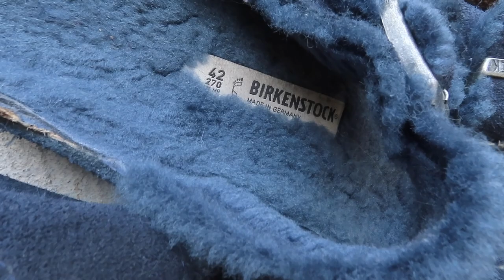Are Birkenstocks worth the price?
I SAY YES!!! My small, but mighty 4 pair collection will tell you why!! Outside of my awesome memories, these babies last forever and truly fit your foot, I say that's a win-win!!!

Do you own any pairs? I'm eager to get my hands on another!! What's you're suggestion?

FIRST PAIR
FAMILY LOVE PAIR
GERMAN TRIP PAIR
BUCKLE BACK BOI